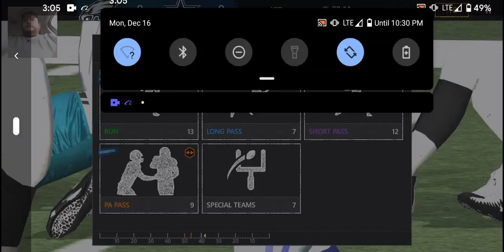NFL On Mobile